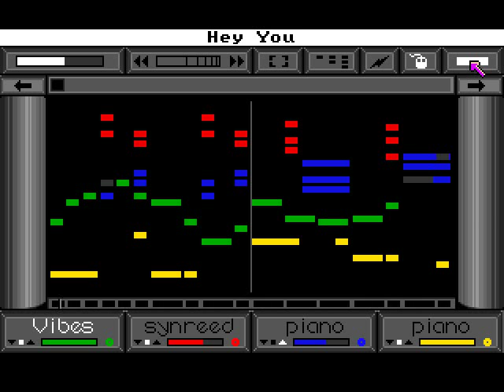Amiga Instant Music from EA - mouse jam!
Instant Music from EA, 'mouse jamming' to 'Hey You' song from example library. Just move the mouse up and down and the melody will always stay in tune... Used to love this when I was younger.